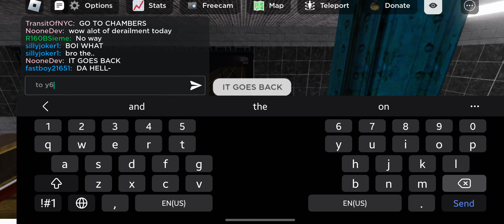Roblox NYC Subway : Automated (Alot of Crashes!!)